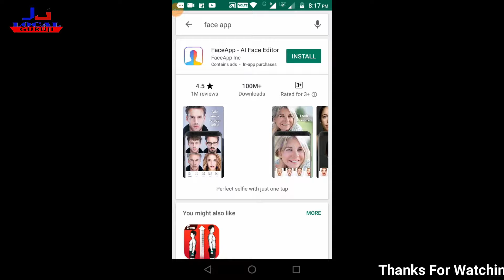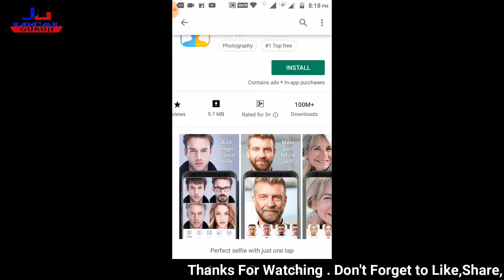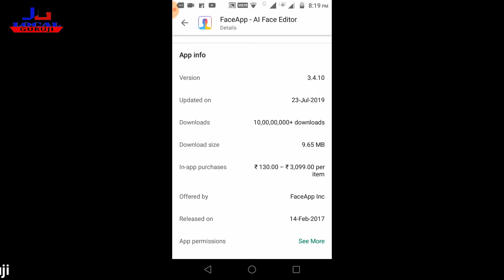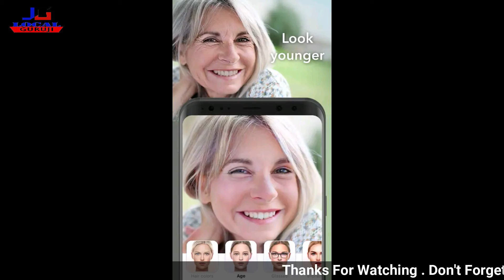Face App ki Sachi // Full details of Face App // Aur bano Buddha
Hello guys I'm Akash and in this video I'm talking about the Full details and some truth of Face App. Face app developed ,,,, details,,, Settings etc etc.